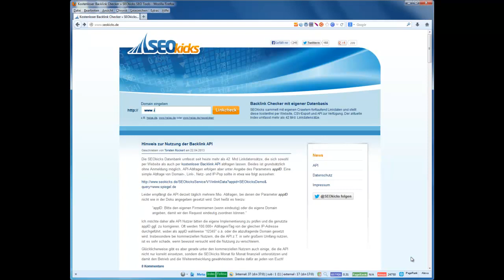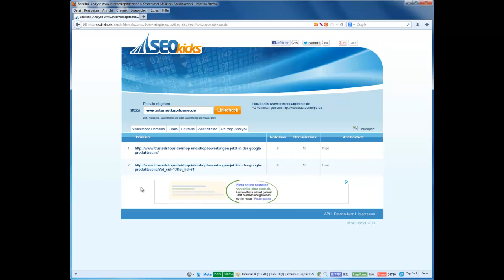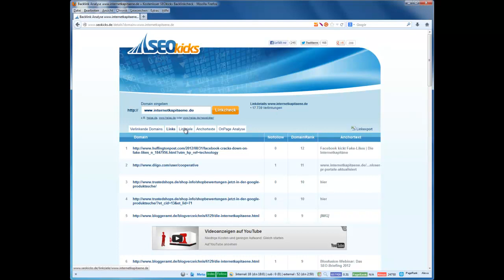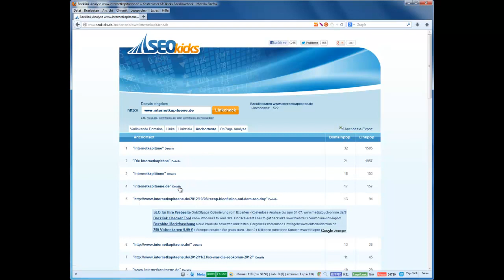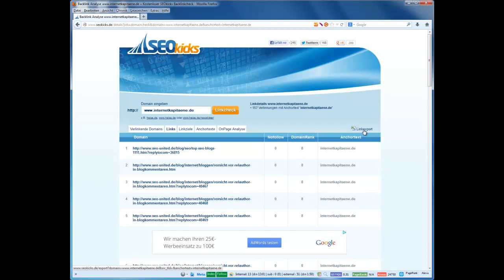SEOkicks - die kostenlose Linkdatenbank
Wir werfen einen kurzen Blick auf SEOkicks, die kostenlose Linkdatenbank. Was kann man der Datenbank machen? Welche Daten werden angezeigt?

Mehr Informationen zu SEOkicks (inkl. Interview mit dem Torsten Rückert, dem Kopf hinter SEOkicks) gibt es im suchradar 43:

Unsere Projekte:

suchradar: Das suchradar bietet aktuelle Informationen rund um SEO, SEA und E-Commerce. In den Webinaren geben Experten ihr Wissen zu OM-Themen weiter.

OMCampus: Unter dem Label OMCampus bietet Bloofusion Online-Marketing-Seminare an -- entweder als Präsenz-Seminare oder auch als Online-Seminare.

Search Camp: In unserem Online-Marketing-Podcast Search Camp gibt es Interviews und andere Beiträge rund um SEO, SEA und weitere OM-Themen.